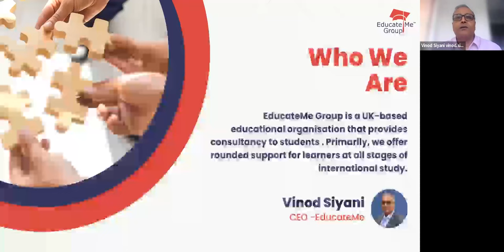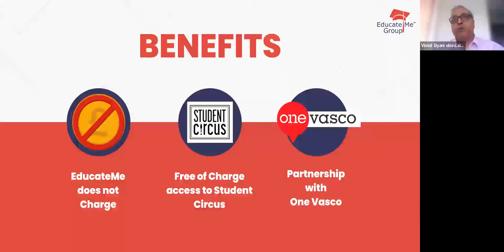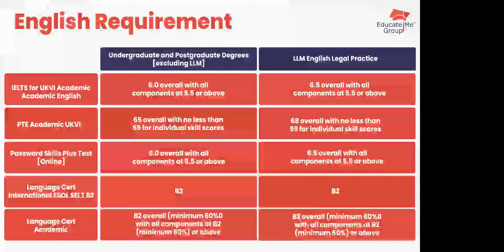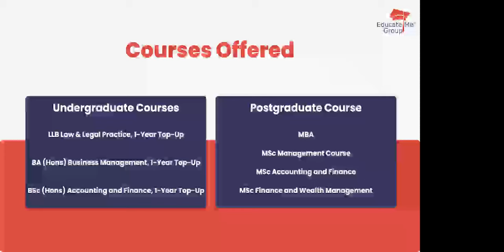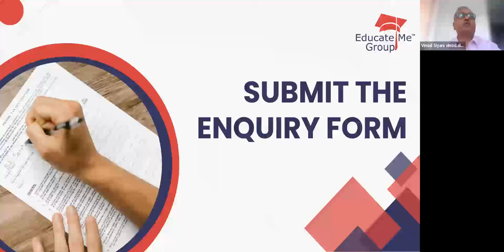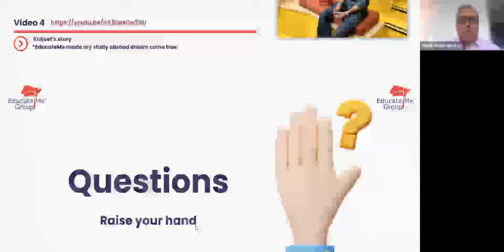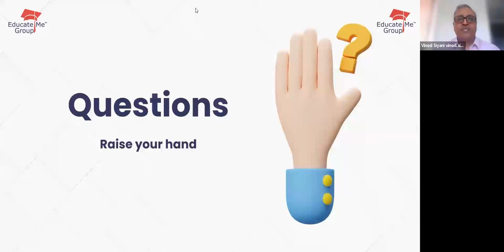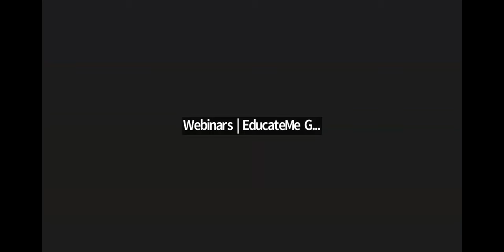Webinar | Study in UK - EducateMe Group with Bloomsbury Institute, London | 6th March, 24 - 7PM IST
EducateMe Group is your one-stop shop for all things education! We offer a variety of services to help you succeed, including:

✅English proficiency courses: Prepare for internationally recognized tests like IELTS, PTE, and OET.
✅Study abroad consultancy: Get expert guidance on finding the perfect program and university for you.
✅Accredited online courses: Enhance your professional qualifications or explore new career paths.